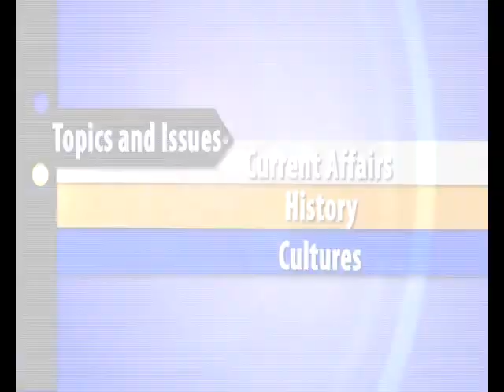DISCOURSE BRAND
CLIENT: LOVEWORLDPLUS TV
Post production: IVEA